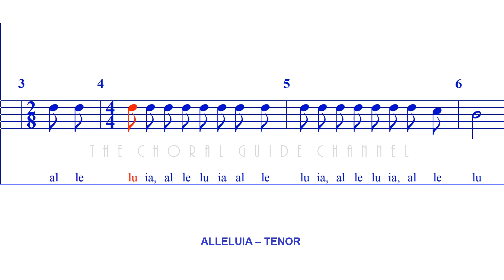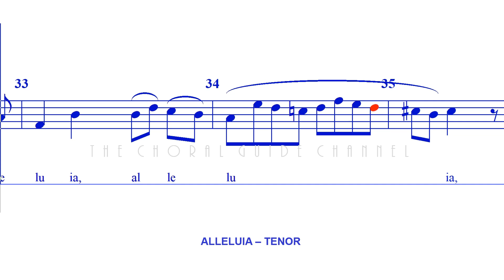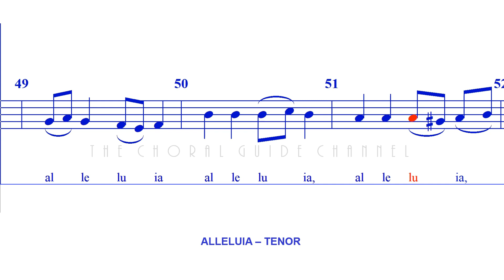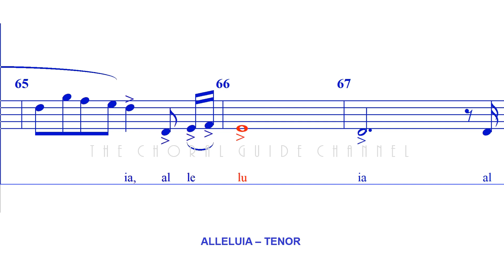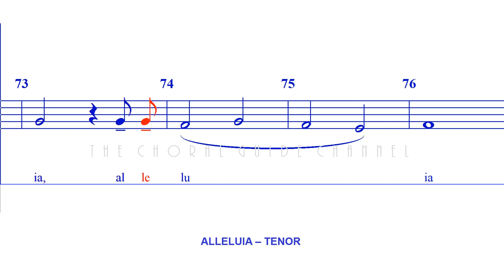Alleluia - TENOR | Randall Thompson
Alleluia is a piece for unaccompanied SATB chorus by Randall Thompson. Composed over the first five days of July in 1940, it was given its world premiere on July 8 of that year at the Berkshire Music Center.

Thompson wrote that the Alleluia is
a very sad piece. The word "Alleluia" has so many possible interpretations. The music in my particular Alleluia cannot be made to sound joyous. It is a slow, sad piece, and...here it is comparable to the Book of Job, where it is written, "The Lord gave and the Lord has taken away. Blessed be the name of the Lord."

Wikipedia